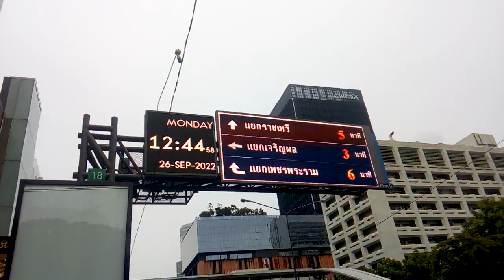วิวบริเวณรอบบน สกายวอล์ค ปทุมวัน BTS